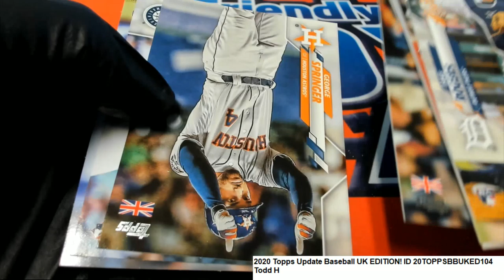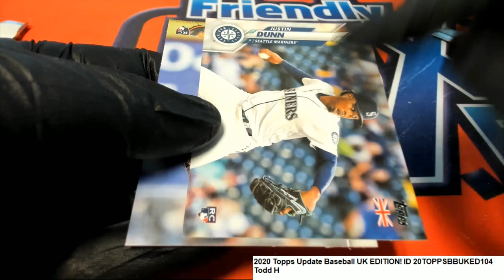2020 Topps Update Baseball UK EDITION Todd's Pack Rip ID 20TOPPSBBUKED104